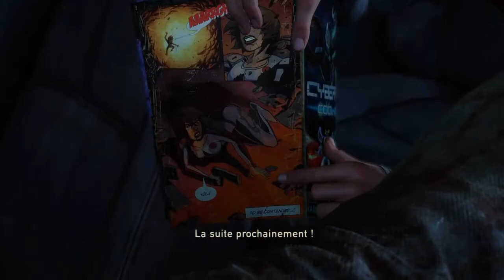The last of us remastered - Let's play part V - Embuscade et Pittsburgh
Je joue en mode difficile à The last of us remastered sur ps4, voici la cinquième partie